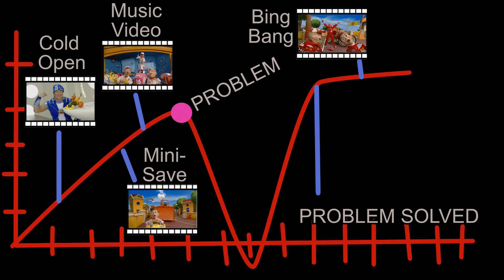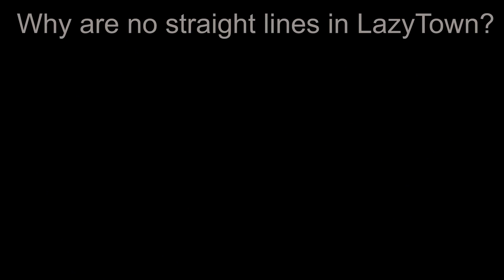The Secret Behind the LazyTown Episodes | explanation video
Showing an example with the episode The Lazy Rockets.